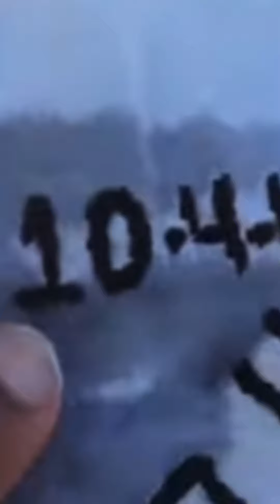Young Pharaoh MESSAGE TO HIS SUPPORTERS IS🖕GENERAL ATEN 😲😲😲😲😲😲😲😲😲😲😲😲😲😲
Todays rant
This is the thanks he gave y’all
So he pretty much saying he ACCEPT THE WHITE MAN CHASTISING HIM WHEN HE DO WRONG. BUT BLACK PEOPLE HE PRETTY MUCH LIKE “WHO YOU THINK YOU ARE TRYING TO HOLD ME Accountable I tought YOU EVERYTHING YOU KNOW BECAUSE I LEARNED IT FROM THE WHITE MAN AND YOU DONT KNOW SHIT IF I DIDNT TEACH. SO YOU AINT IN NO PLACE TO TELL ME ANYTHING BECAUSE I KNOW MORE THAN YOU AND IF YOU TRY TO CORRECT ME THAT MEANS YOU BETRAYED ME AND TURNED YO BACK ON ME AND YOU DOING ME WRONG 🤔🤔🤔🤔🤔🤔🤔🤔🤔🤔 wow right? But when the white man lock yo ass up he doing the right thing because like he said” HE SHOULDNT HAVE BEEN DOING THAT ANYWAY👀👀👀👀👀👀👀👀👀👀 now think about his logic in this